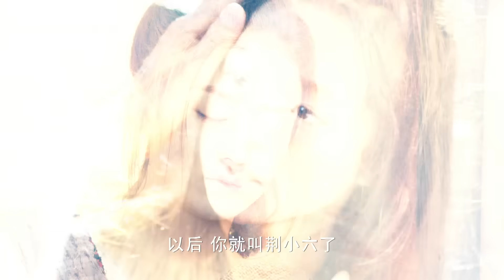【Cambodia Dubbed】《Princess Agents》 ភាគ 1 （សម្តែង：Zhao Liying | Lin Gengxin) 楚乔传